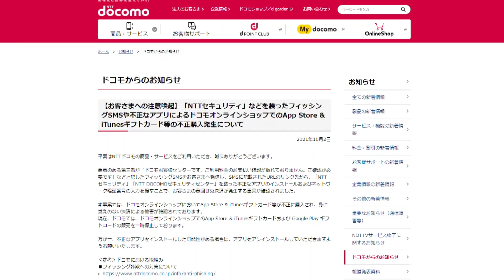ドコモ利用者１億円被害 ＳMＳで詐欺 ドコモが全額弁償（2021年10月2日）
ＮＴＴドコモはきょう、利用者のスマートフォンにドコモを名乗るショートメッセージサービスが届き、暗証番号を入力することで、不正にギフトカードなどが購入されるフィッシング詐欺の被害が発生したと発表しました。
被害にあったのはおよそ1,200人で被害額はあわせて１億円に上るということです。
被害者にはドコモが全額を補償するとしています。